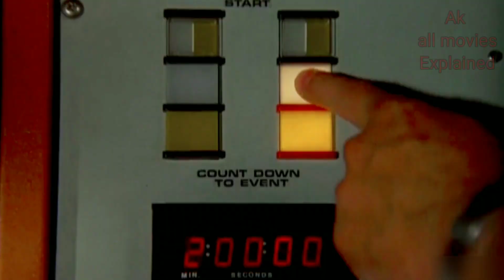The Incredible Hulk1977 movie explained in bangla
About this video:
This is my Ak all movies explained

Genre:action adventure

Your Quarries:-

Ak all movies Explained
Hollywood full movie 2023
Hollywood movie explained in bangla
Movie explain
Hollywood horror movie explained
Sci-fi movie
Action thrilled movie explained
The incredible Hulk
Hulk movie explained in bangla